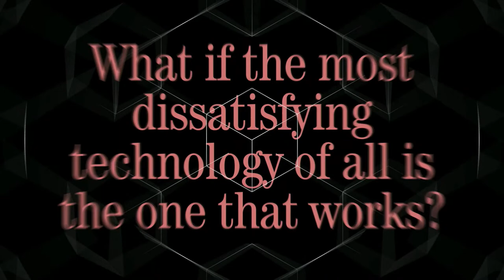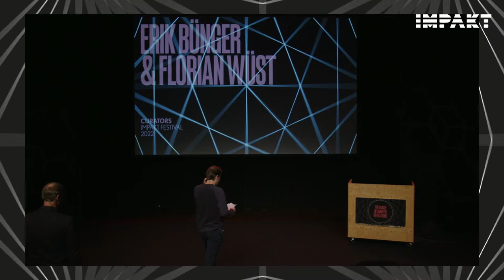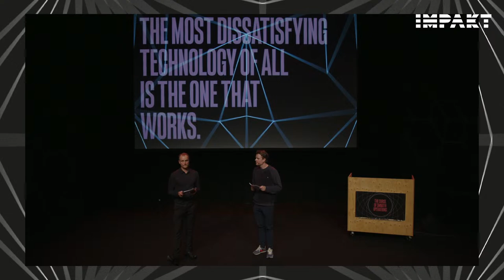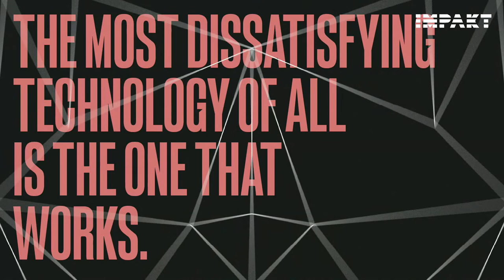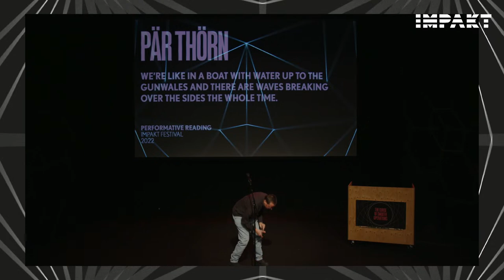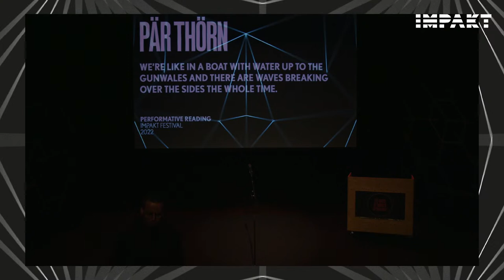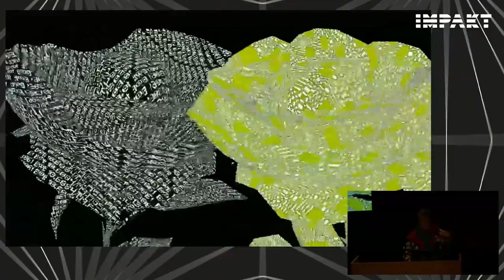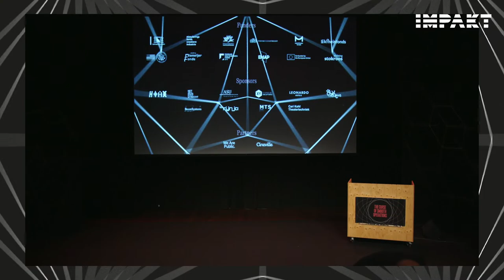IMPAKT Festival 2022 | Opening with Todd McGowan, Pär Thörn and Rosa Menkman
The Curse of Smooth Operations opens with three individual responses to the question that lies at the core of the festival: ‘What if the most dissatisfying technology of all is the one that works?’

In his short lecture titled Useless Capitalism, Todd McGowan focuses our attention on how the endless production that underlies capitalism is ultimately geared towards something non-productive. Only through the production and consumption of a useless excess – an excess that goes beyond what either society or individuals might productively use – can capitalist society sustain itself.

Pär Thörn presents a performative reading of his poem We’re like in a boat with water up to the gunwales and there are waves breaking over the sides the whole time. The poem is stitched together from comments found at ledarna.se, a web forum used by Swedish CEOs to discuss the task of being a leader. In Thörn’s animated reading of these text fragments, what comes increasingly to the fore is the paranoia and outright fear that executives feel about their employees.

Rosa Menkman’s performative lecture The Shredded Hologram Rose (or how broken media can resolve new insights) peeks into the shredded side of a hologram to seek out information about its origin, structure and metadata – information that the unscathed hologram would never disclose. Menkman tears into a future made up of holograms, machine learning images and super resolutions to reveal what they continue to obscure. The Shredded Hologram Rose is inspired by "Fragments of a Hologram Rose," a 1977 science fiction short story by William Gibson.

Read more about the IMPAKT Festival 2022 The Curse of Smooth Operations